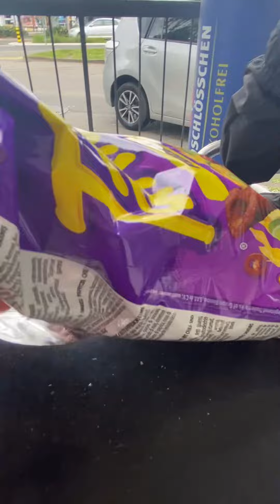En teste les takis et la boisson prime avec mon pote